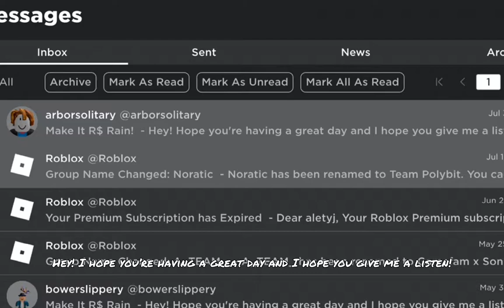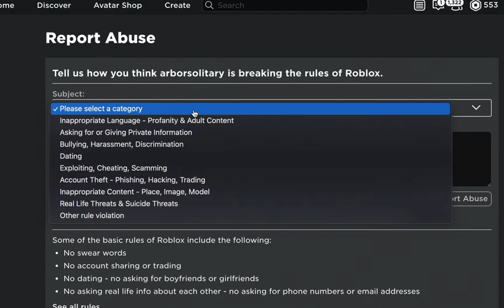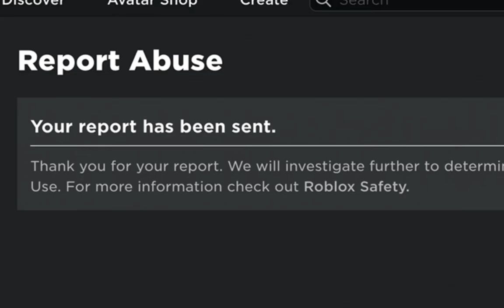I Almost reached the last Rank in this game (Nen fighting Simulator)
Sub ty and bye :p